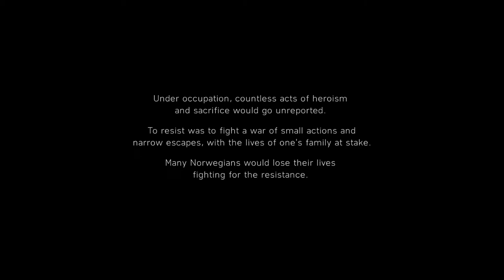Battlefield V (2018) - Nordlys War Story (Part 3)